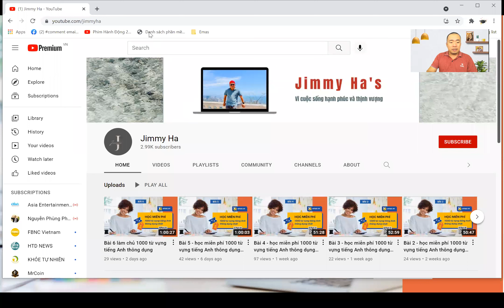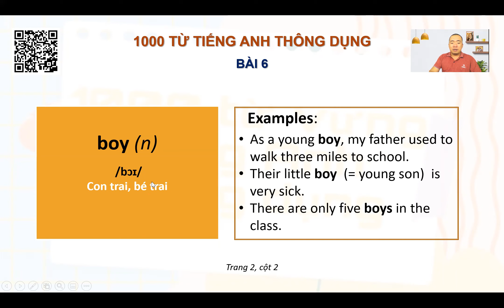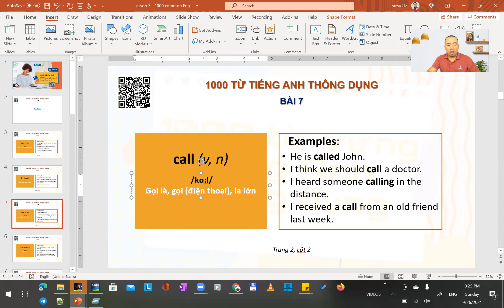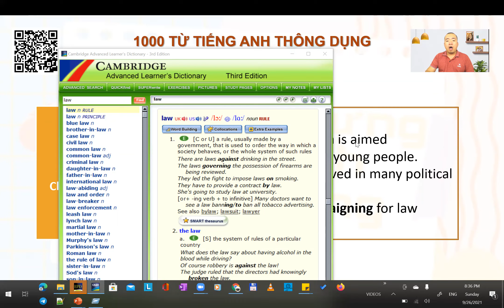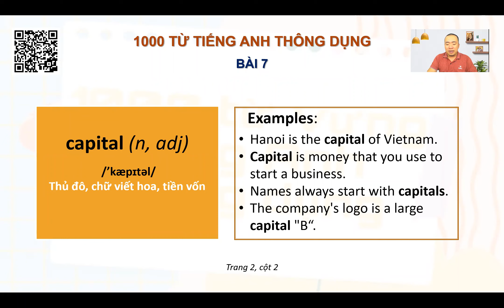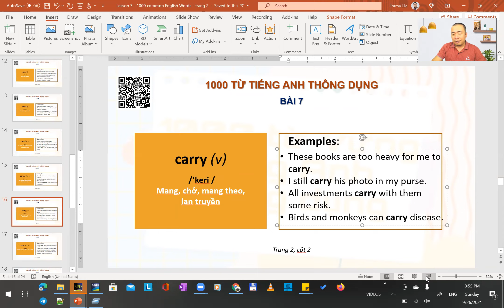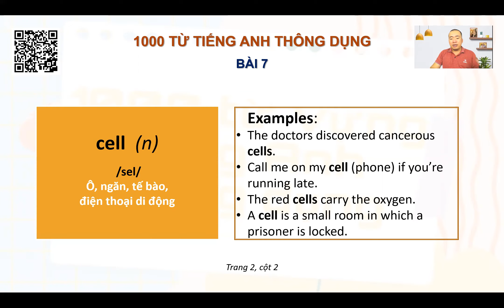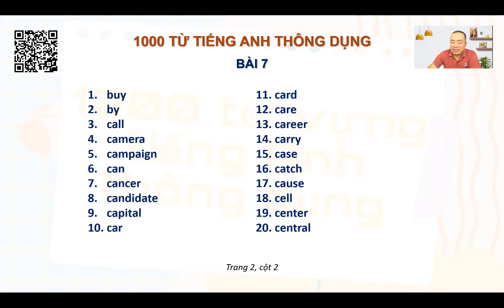Bài 7 làm chủ 1000 từ vựng tiếng Anh thông dụng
Bài 7 - Làm chủ 1000 từ vựng tiếng Anh thông dụng - học miễn phí 1000 từ vựng tiếng Anh thông dụng nhất

- Tải danh sách '1000 từ vựng tiếng Anh thông dụng nhất' tại đây
- Tham khảo lớp học phương pháp tự học tiếng Anh tại nhà